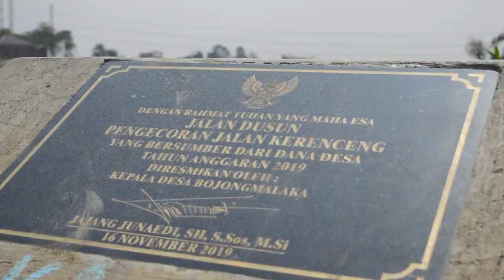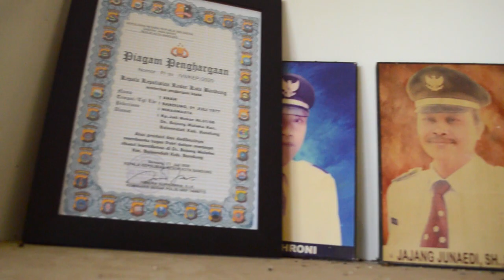Cerita Budaya Desaku : Desa Bojong Malaka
Terima kasih banyak saya ucapkan kepada pihak pemerintahan Desa Bojong Malaka Kecamatan Bale Endah Kabupaten Bandung yang telah ikut serta dalam mengembangkan kemajuan dan kelestarian seni budaya di wilayah Bojong Malaka. para kasepuhan Timbangan Bojong Malaka, para tokoh adat, dan Tokoh masyarakat saya ucapkan terima kasih banyak atas dukungan dan partisipasi dalam pembuatan dokumentasi video ini.